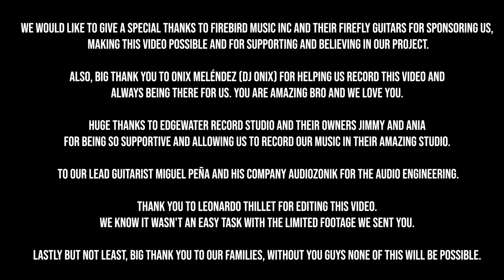Miguel y Los Santos Malditos - Purple Rain (Prince Cover) - Live in Studio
We are humble to present you our version of Purple Rain live at Edgewater Record in Atlanta. Big thank you to Firebird Music Inc and Firefly guitars for sending us the beautiful guitars and bass use on this video.

Miguel Santos: Lead Singer and Guitar
Miguel Peña: Lead Guitar
Wilgens Pierre: Bass
Carlos Bravo: Guitar
Gio Cepeda: Drums

Anime Credits: Clannad de Kyoto animations

Audio Engineering: Audiozonik Atlanta
Studio: Edgewater Record Atlanta